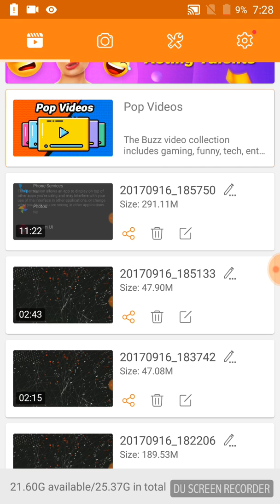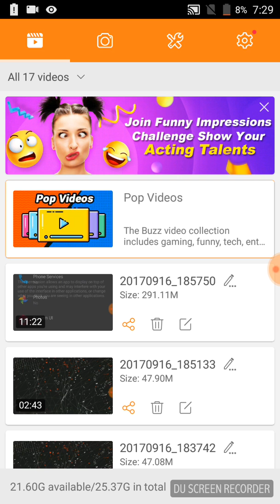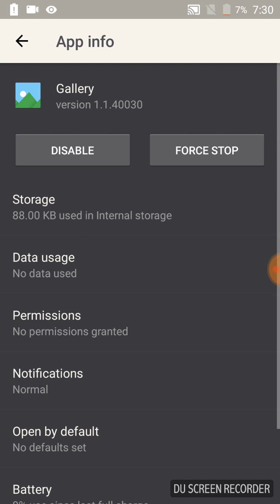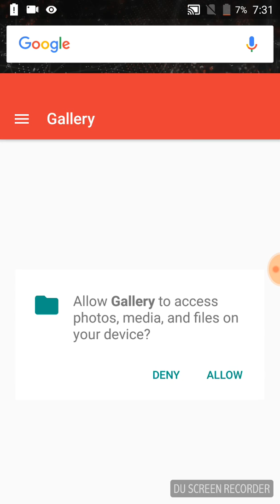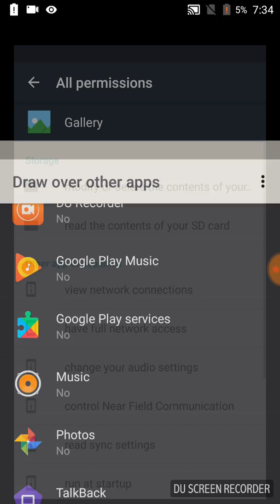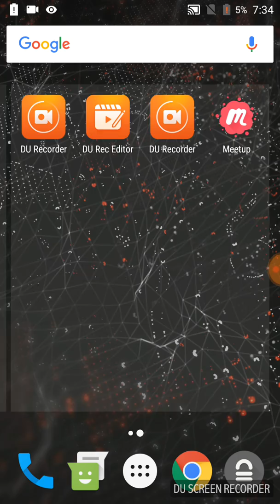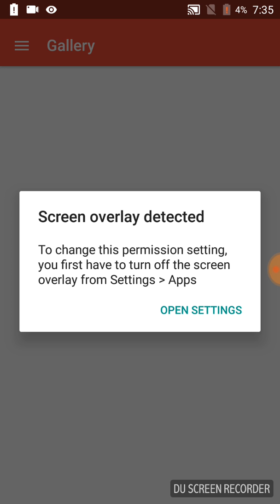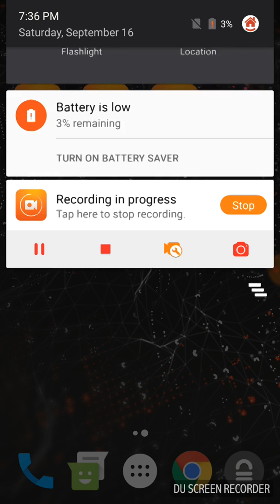October 12, 2017(10)